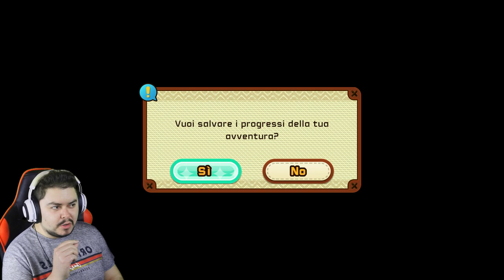Verso la battaglia finale - Snack World: Esploratori di Dungeon - Episodio 18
Valorosso torna in se, dopo una bella batosta e ci aiuta con il prendere l'armatura del cavaliere dei draghi. Manca solo di assaltare il palazzo di Aceto.